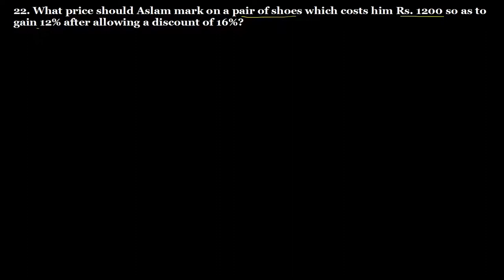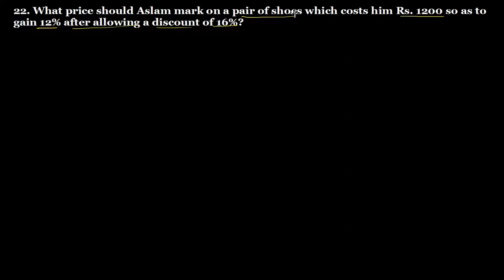Q.22 Exercise 13.2 Chapter 13 Profit, Loss, Discounts and Value Added Tax R D Sharma Class 8 Math